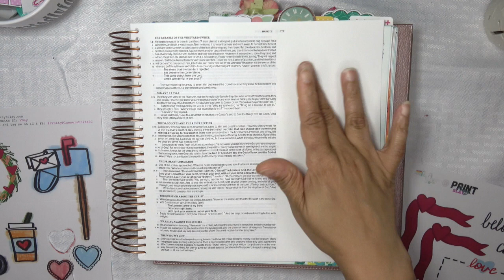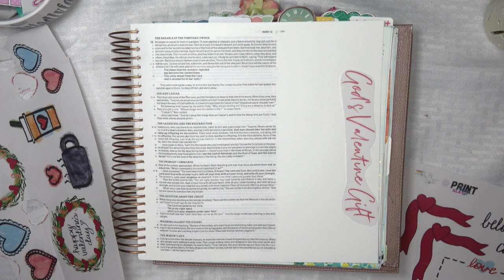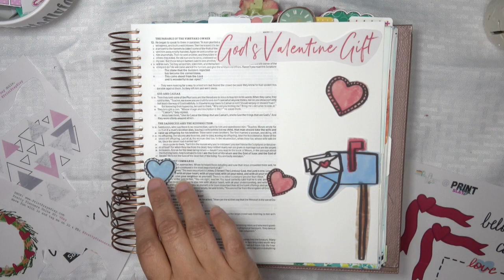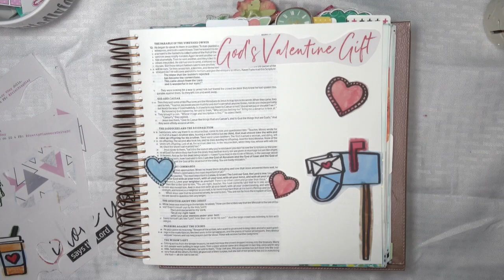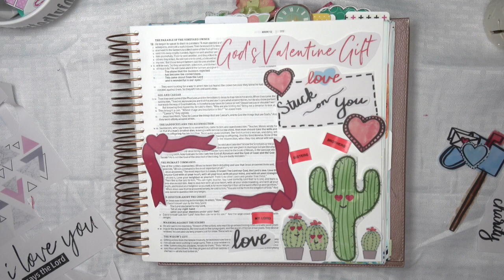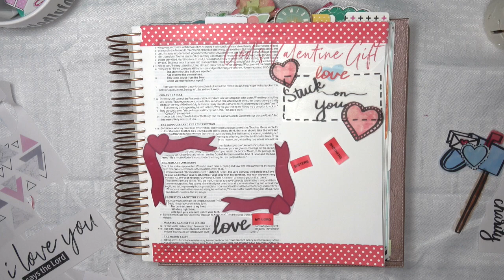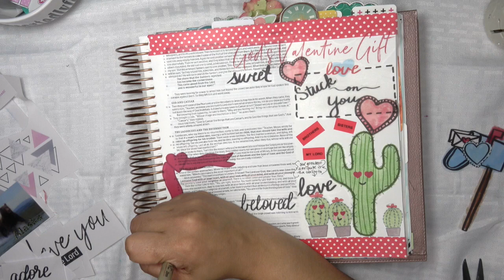Love God. Love One Another: Happy Valentine's Day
Ir's all about love. Happy Valntine's Day. Mark 12:28-31.